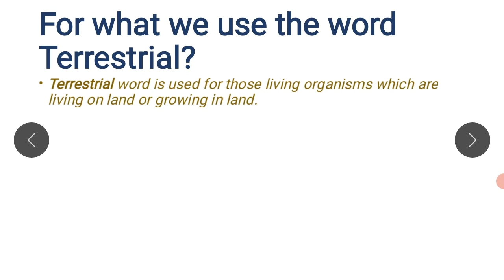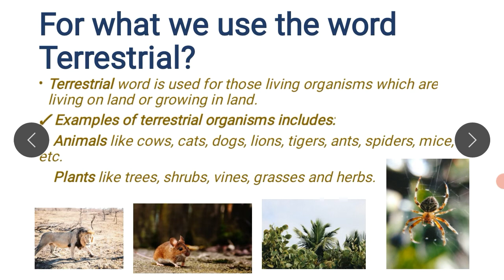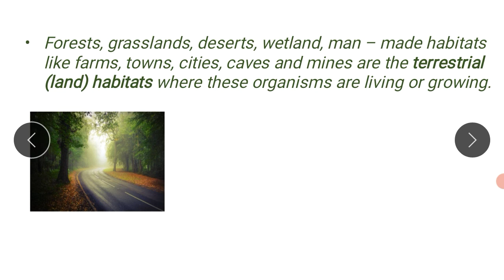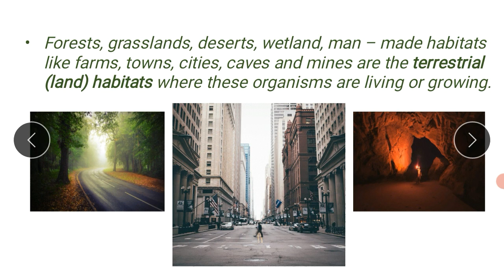Terrestrial | What is mean by the word terrestrial? | Terrestrial organisms and habitat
In this video you will know the meaning of terrestrial word which are used for organisms and their habitat.

Topics explained:-
define terrestrial
examples of terrestrial organisms

If you love my explanation and understand this topic then please like👍 this video so, I will get motivation for creating more such videos.❤

for purposes such as critisism, comment, news
educational and personal use tips the balance in